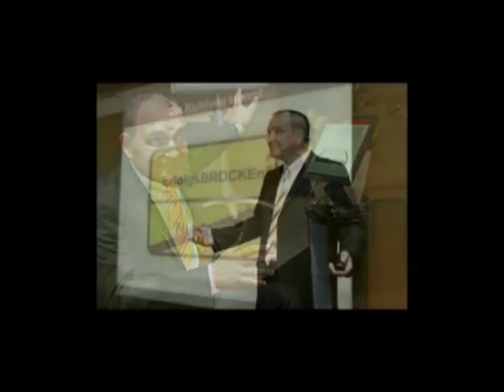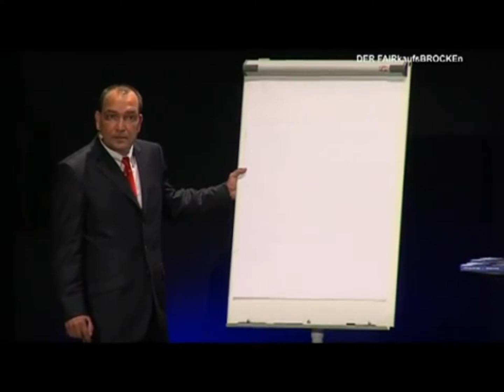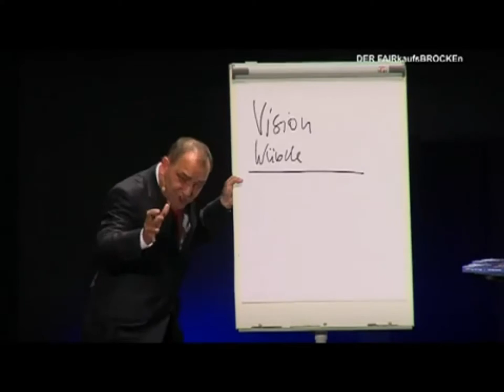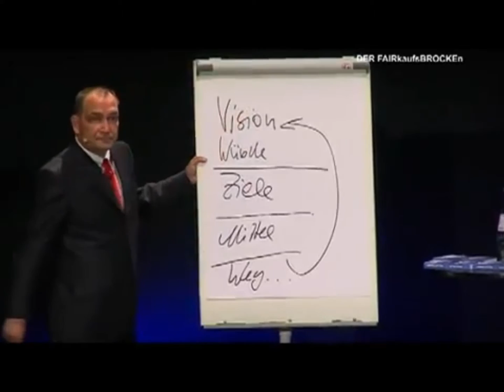Top 100 Excellent Speaker: Carsten Brocke